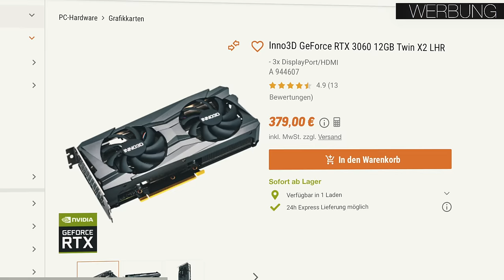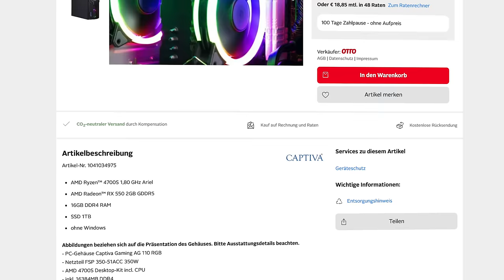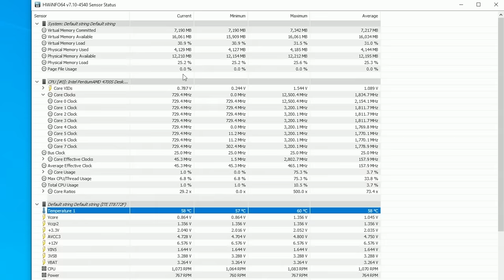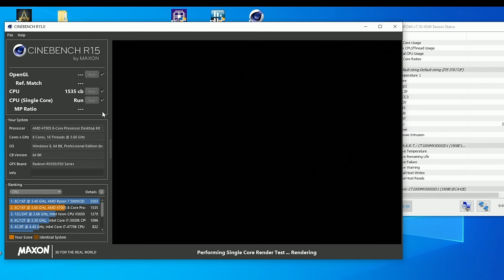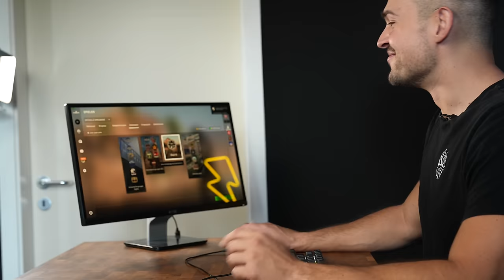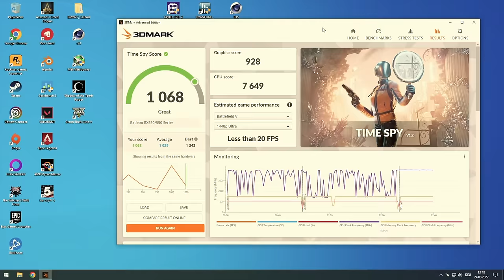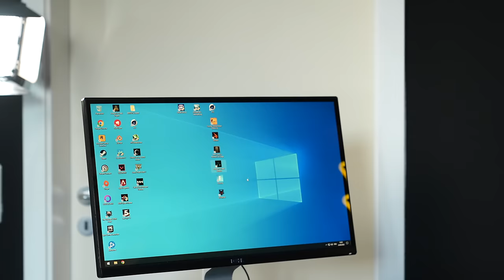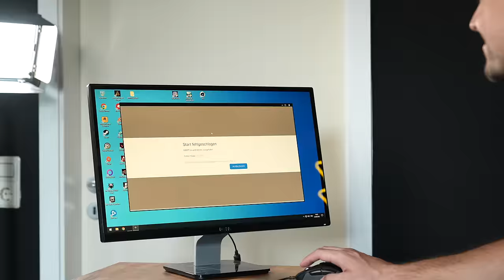WTF!! Gaming PC mit PS5 Chip auf OTTO bestellt…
Wir haben einen wahnsinnigen Gaming PC mit Playstation 5 Prozessor gefunden!!